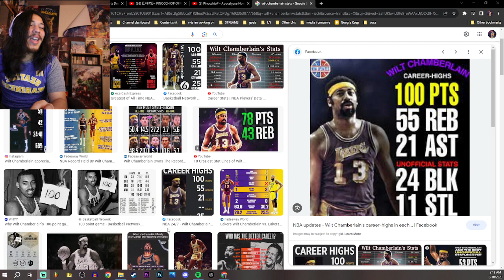PinocchioP - Apocalypse Now feat. Hatsune Miku REACTION